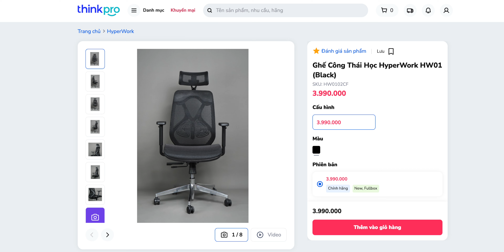Ghế CTH xịn nhất dưới 4 triệu mình từng ngồi!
CS1: 53 Thái Hà, Đống Đa, Hà Nội
CS2: 95 Trần Thiện Chánh, P.12, Q10, TP.HCM.
CS4: 5-7 Nguyễn Huy Tưởng, Phường 6, Q Bình Thạnh, TPHCM